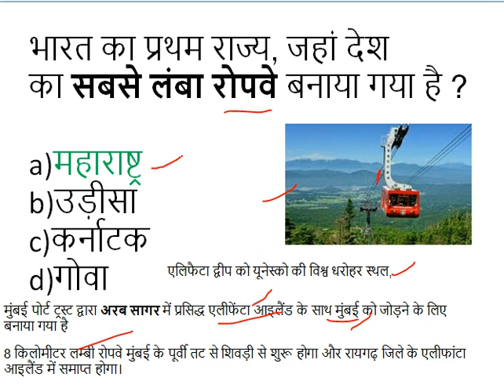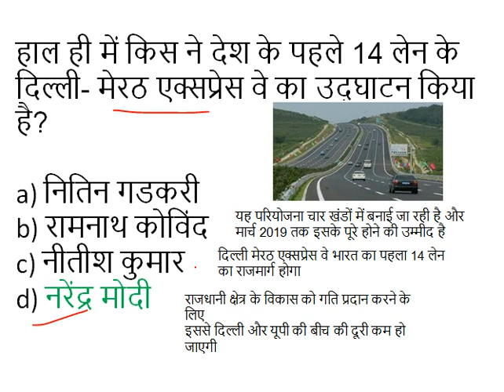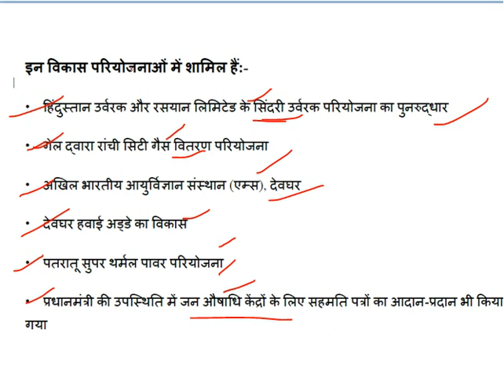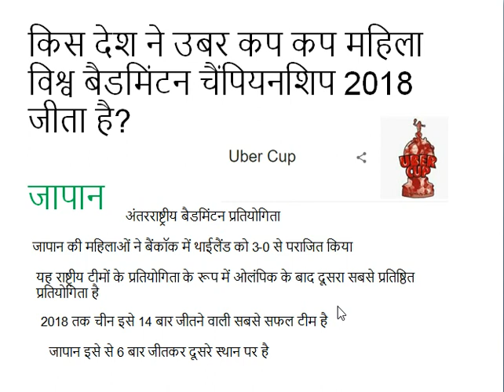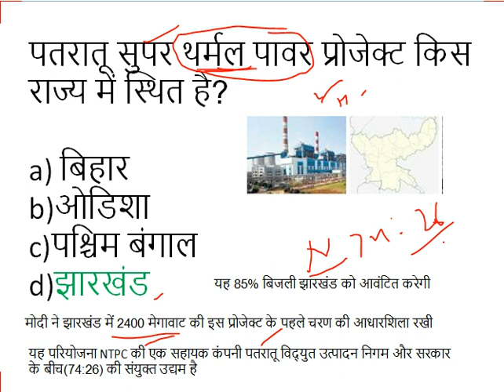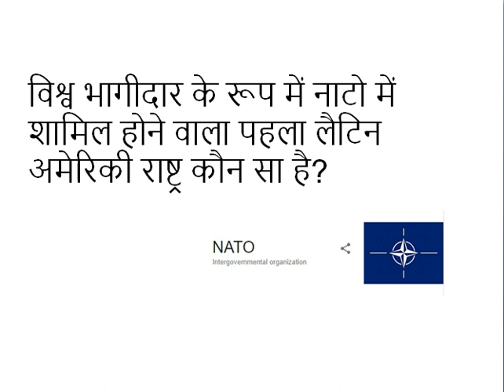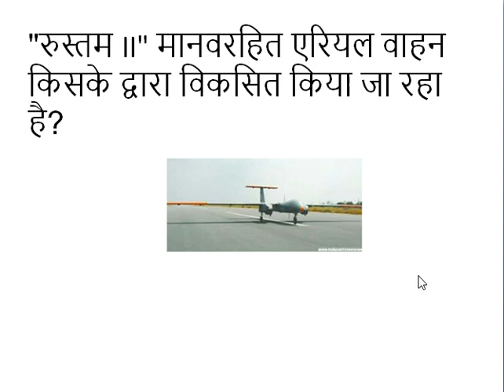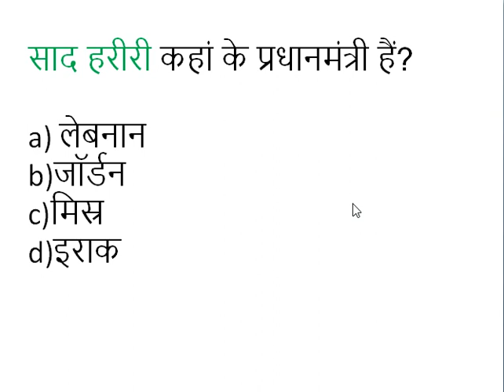28 May 2018 Current Affairs in Hindi | Current Affairs Quiz 2018(Railway/SSC/Bank/TET/PCS/Govt Exam)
28 May 2018 Current Affairs in Hindi |28 मई 2018  करंट अफेयर्स || 28 may 2018 current affairs | Current affairs 2018 || 28 मई 2018 करेंट अफेयर्स हिंदी//रटलेना//Daily Current Affairs Booster 27th May Current Affairs Quiz 2018 for RRB ALP.Group D 2018,SSC CPO 2018,Bank PO,Pcs & govt.Exams